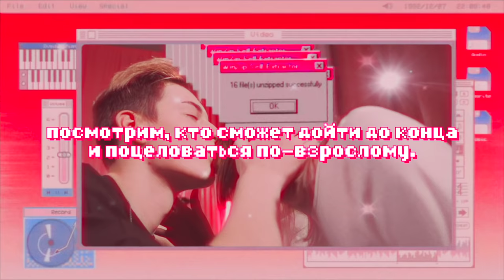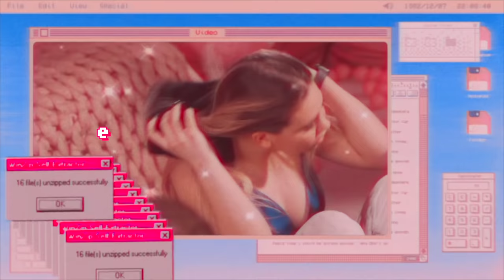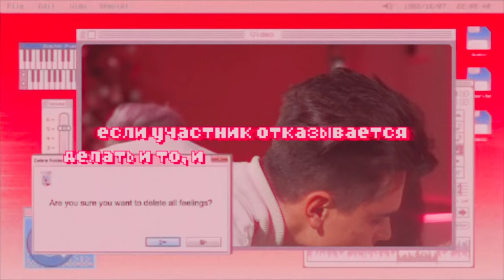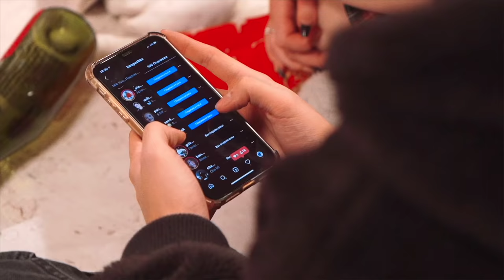ДОЛГИЙ ПОЦЕЛУЙ ДЕВУШЕК на шоу «БУТЫЛОЧКА»😱 Карина Аракелян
Я НЕ ОЖИДАЛА ТАКОГО ПОВОРОТА😱 СМОТРЕТЬ ВСЕМ!